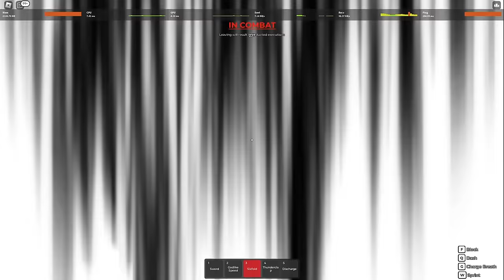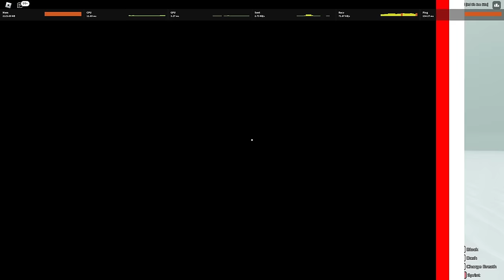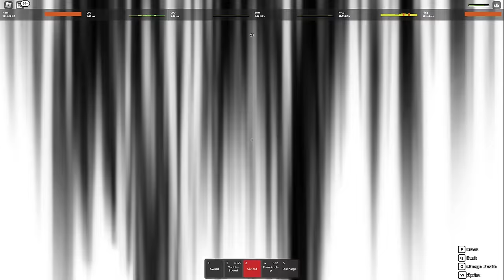RENGOKU LOCKS IN TO DESTROY EVERYONE IN ROGUE DEMON